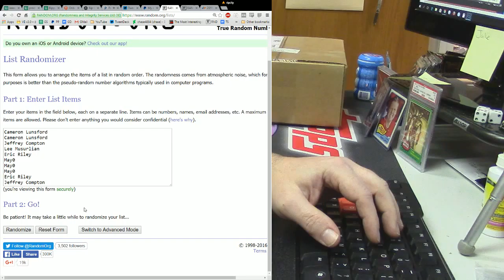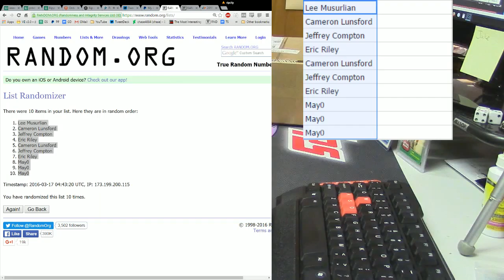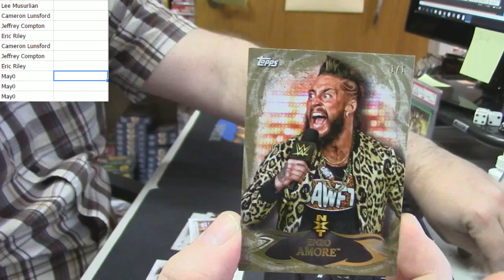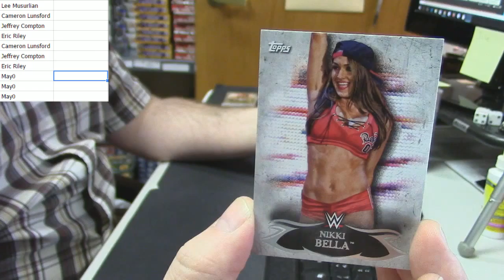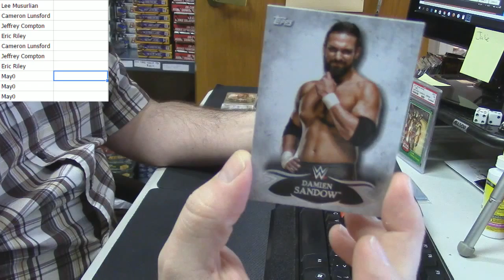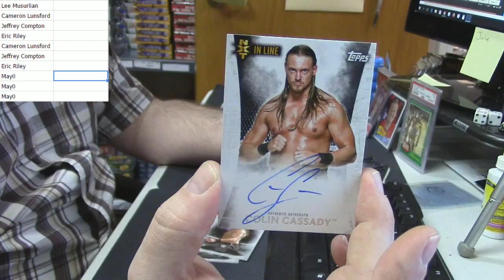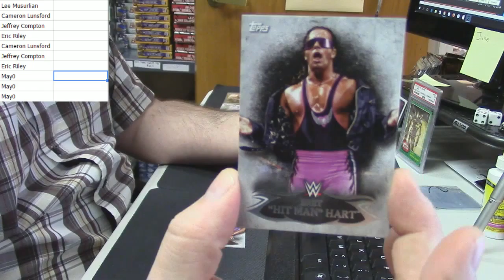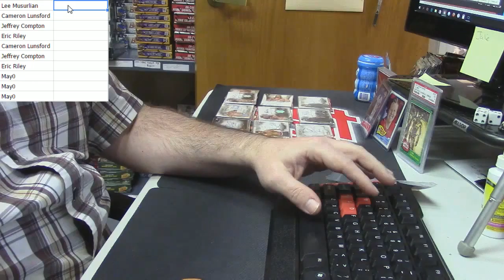2015 WWE Undisputed Pack Draft 3